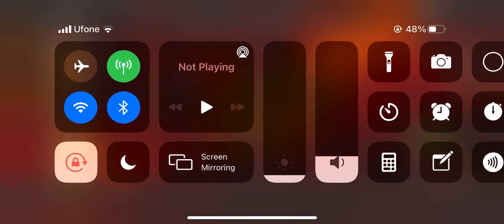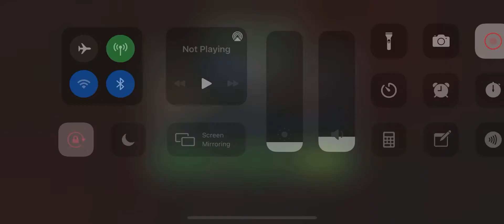Back Issues | Variant 7 | Chapter 3 The final Test Miles Morales| Marvel Contest of Champions | MCOC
Hello Everyone, Welcome to the another gameplay video of marvel contest of champions. In this video I will show you completion of variant 7 last chapter (3). here final boss miles Morales. Back Issues has some great rewards. You really grow fast in MCOC with these stuff.